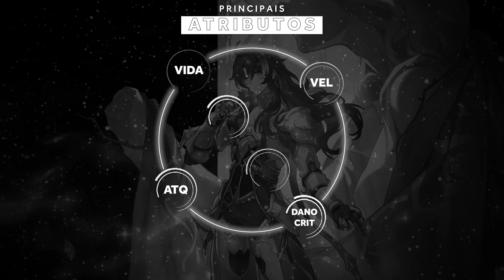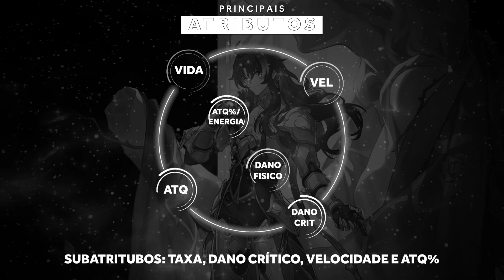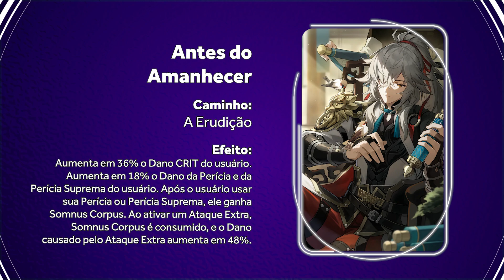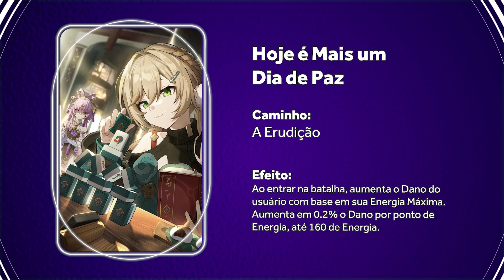O ARGENTI está INSANO! DANO MASSIVO FÍSICO em ÁREA! Guia rápido do ARGENTI! | HONKAI: STAR RAIL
Salve galera, Markin aqui espero que vocês estejam ótimos, trago hoje o guia do Argenti um personagem do caminho de erudição, elemento físico e o único personagem com duas fases de ultimate.

✓TIKTOK 🡆 COMOJOGAR

Introdução 00:00
Habilidades 00:15
Talento e Técnica  00:59
Habilidade BÔNUS 01:45
Prioridade de Habilidades 02:10
Eidolons  02:55
Inscreva-se 03:37
Relíquias e Ornamentos 04:01
Atributos da Build 06:26
Cones de Luz 07:58
Composições 09:21
Dicas: 10:33
Comente 13:01